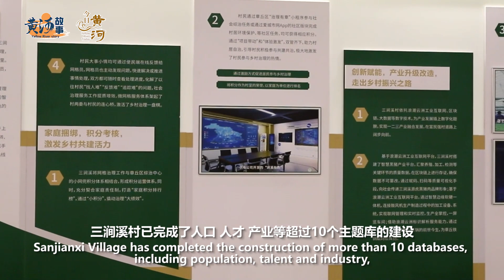𝑻𝒓𝒆𝒂𝒔𝒖𝒓𝒆 𝑽𝒊𝒍𝒍𝒂𝒈𝒆𝒔 𝒊𝒏 𝑪𝒉𝒊𝒏𝒂 ①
What does a digital village look like? When new technologies empower traditional industries and big data assists village affairs management, how will the lives of local villagers change?